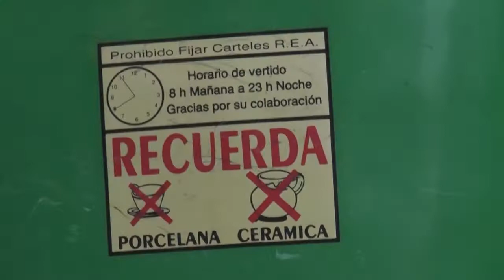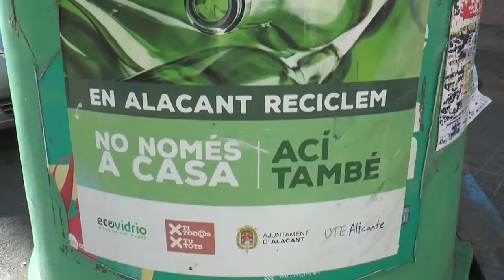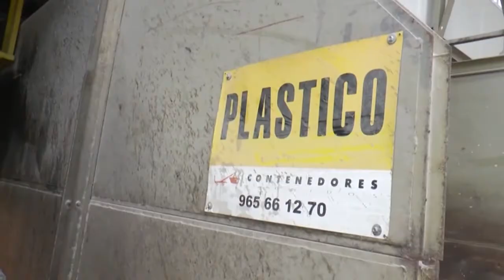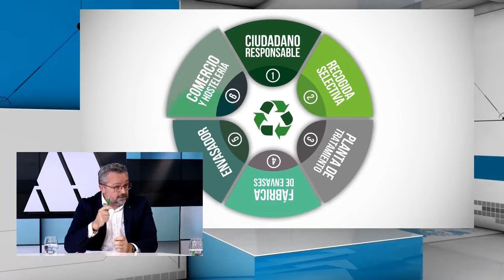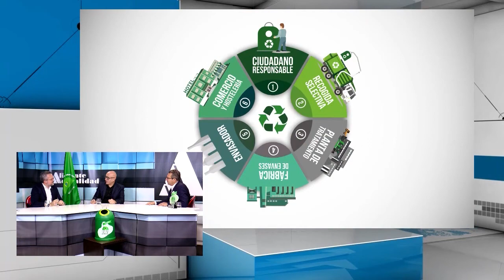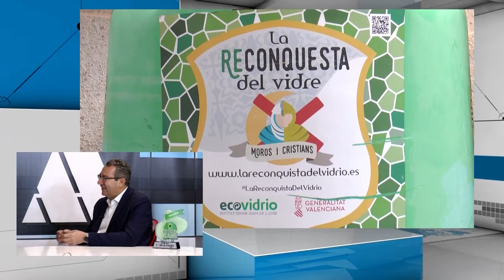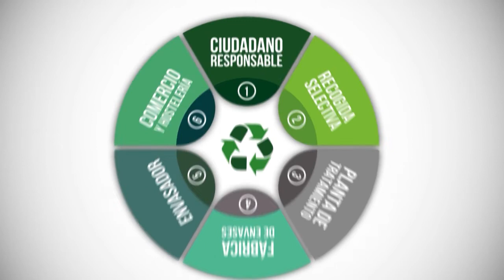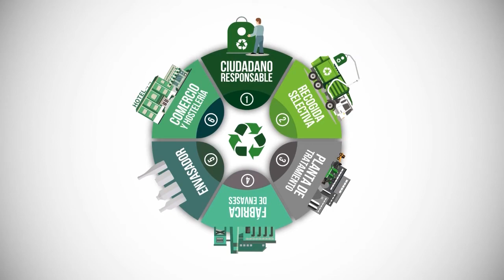Alicante Actualidad - 27 de noviembre 2019 - ECOVIDRIO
Se emite de lunes a viernes a partir de las 21:15h.
En el programa de hoy hablamos sobre reciclaje de vidrio, y participan:

- Roberto Fuentes
- Toni Pérez, Alcalde de Benidorm